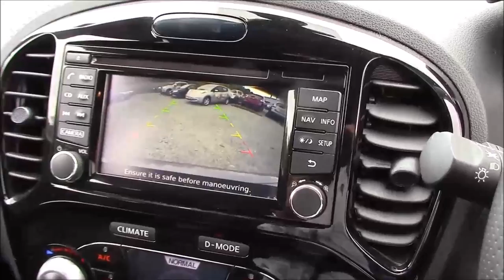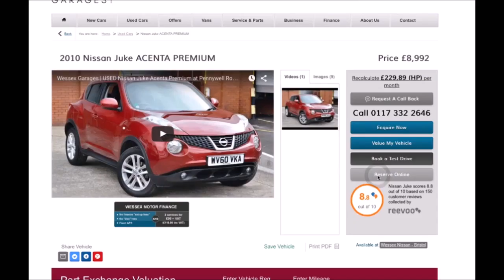Wessex Garages | Nissan Juke N-Connecta dCi at Hadfield Road, Cardiff | VK65CNN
You are viewing the Nissan Juke N-Connecta 1.5 dCi Diesel model with a Manual gearbox, finished in Grey at our showroom on Hadfield Road in Cardiff.